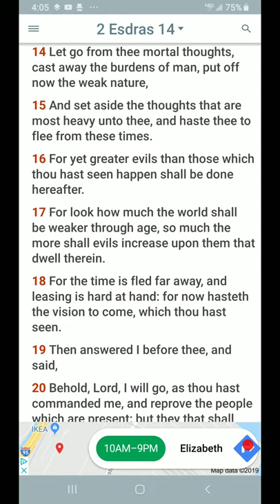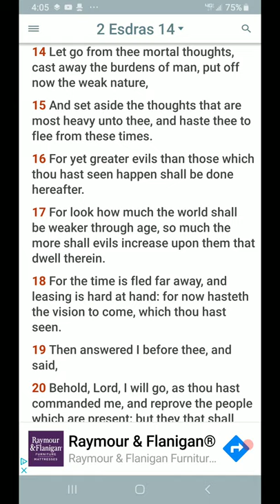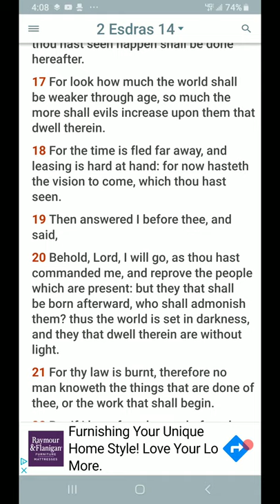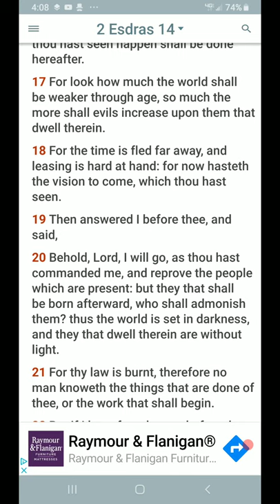Haste Thee To Flee From These Times.